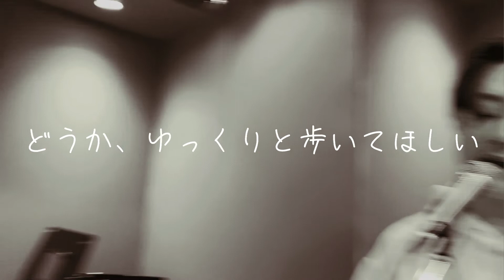tentative_Sarah, You should walk slowly リリックビデオ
動画をご視聴頂き誠にありがとうございます。
ロックバンドtentativeです。

●tentativeでは仲間を募っています。アートワーク作製や、動画作製、Tシャツ等グッズ販売、ショウのブッキングなどバンド活動にご協力頂ける方は是非ご連絡下さい !

●ご連絡はyoutubeのコメント欄やTwitter DMからお願い致します。

●2022年11月　開智（Dr）加入後初となるEP ”Wind Up”を配信中です。
全４曲   Wind Up by Tentative | TuneCore Japan

●2021年5月、丹下、太郎、マックによる　tentative初となるEP、Toxic Innocence配信中です.

●tentative Tシャツはこちらから購入可能です。

■Tentative は2019年6月東京にて伊東太郎、Makにより結成されたオルタナティブロックバンド。9月に丹下毅が加入。MAK はベースからギター、ボーカルに担当楽器を変更した。
Tentativeというバンド名はMAKが考案した。tentativeには　暫定的、実験的、あやふやな、などの意味があり、語感や意味、また英単語ひとつの名前である事がメンバーが好むバンド　blur=ぼやけた　やpavement =舗装と通じるものがあること。暫定的=結果がまだ出ておらず、自らが如何様にも変えられるという肯定的な意味合いにとれる事などをメンバーが気に入り決定した。ちなみにtentativeのMak、丹下、伊東は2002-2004に活動したバンドNo Standingのメンバーでもあった。
2021年12月ドラマーKaichi が加入。晴れて4人組のロックバンドとなり絶好調で活動中。
2022年　４曲入りEP Wind Up を配信開始。

Sarah You Should Walk Slowly

if you know my name.
tell my number
Did the end began?
I don't know that girl.
just forgot it?
or lost my input?
Slowly get lost my memories
I forgot the shape of my flower
sad bad trouble around the streets.
all the shapes are going to gone
so
walk slowly

僕の名前を知っているなら
僕の番号を教えてよ
終わりが始まったのかい？
僕はその女の子を知らないよ
ただ忘れただけなのか？
入力したデータを失ったのか？
ゆっくりと思い出を忘れて
花の形を忘れた
サラ…ゆっくり歩くべきだ…。
ストリートの周りには悲しいトラブルで溢れているから

すべての形は消えて無くなる

だから…ゆっくり歩くんだ